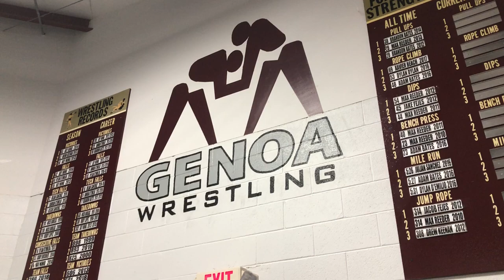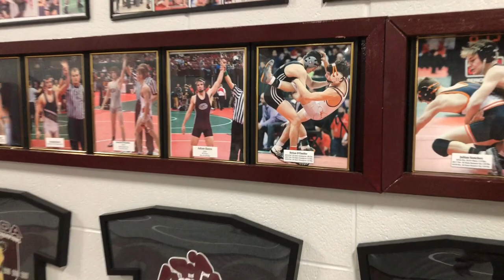Genoa Past and Present Champions